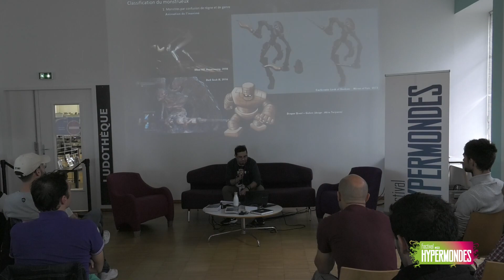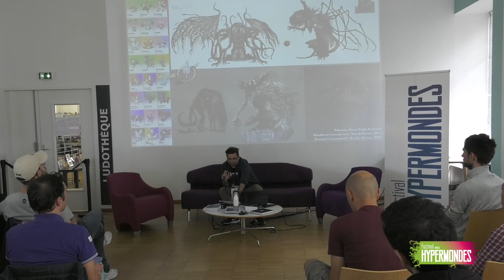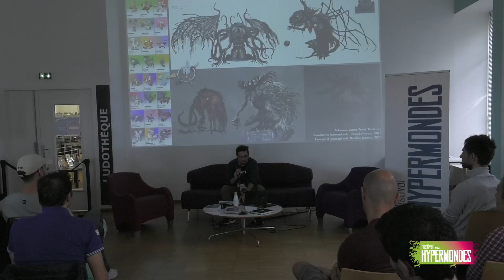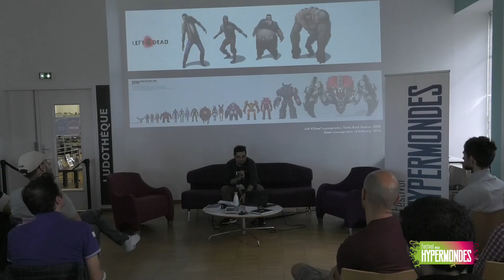Anatomie de l'horrible - Les monstres du jeu vidéo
Samedi 23 septembre 2023, à Mérignac
Troisième édition du festival Les Hypermondes (hypermondes.fr), sur le thème "Monstres !"

Depuis ses débuts, le jeu vidéo se nourrit des histoires fantastiques et quoi de mieux qu’un monstre pour être le boss d’un niveau ou l’ennemi à abattre afin de gagner la partie ? De quelles créatures monstrueuses les joueurs de jeux vidéo sont-ils les plus friands ? Comment le genre a-t-il évolué au fur et à mesure des créations ?

Un conférence de Guillaume BAYCHELIER, chercheur (ARTES – Université Bordeaux Montaigne), Docteur en Art et Sciences de l’art, agrégé d’arts plastiques et artiste plasticien. À travers une démarche iconologique croisant divers champs artistiques, son travail de recherche s’attache à mettre en lumière les spécificités du jeu vidéo en tant que médium producteur d’images et à interroger son inscription dans l’histoire des images. Son dernier ouvrage sur le sujet s’intitule « Havres de peur : lieux d’horreur en jeu vidéo » (Rouge Profond, 2022).